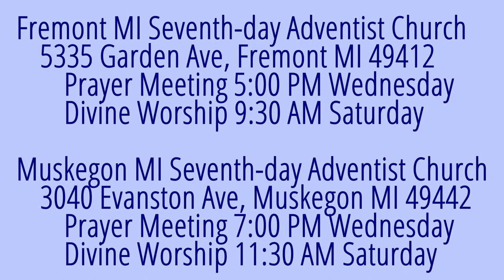The Weeping Prophet Jeremiah 7:21-27 Going Backward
Does Scripture contradict Scripture?